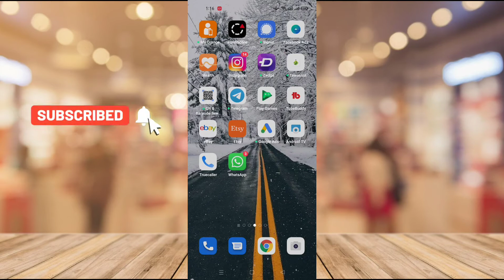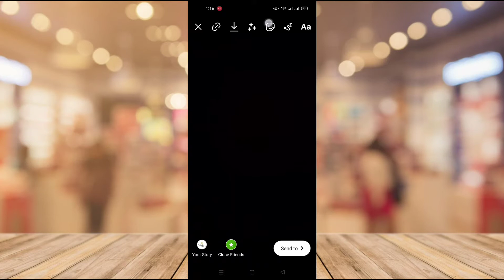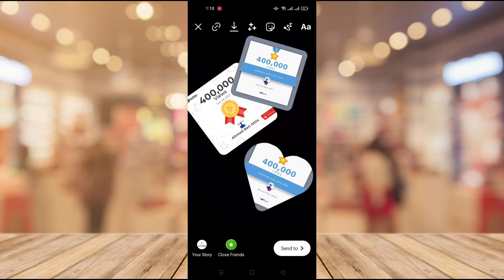طريقة اضافة العديد من الصور لستوري الانستقرام 2021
في فيديو اليوم قدمنا طريقة جديدة للقيام بإضافة العديد من الصور في ستوري الانستقرام لتظهر بصورة جميلة و جذابة للمتابعين